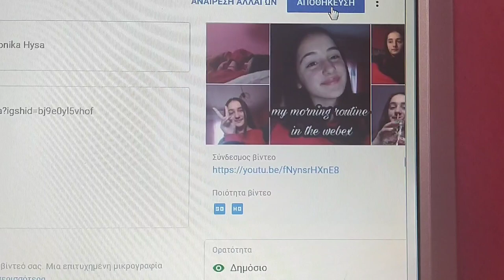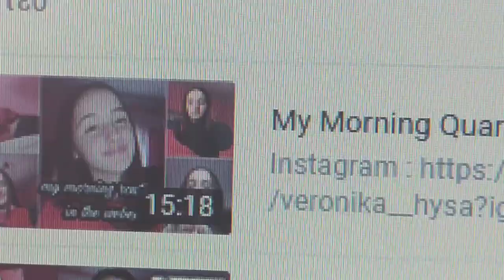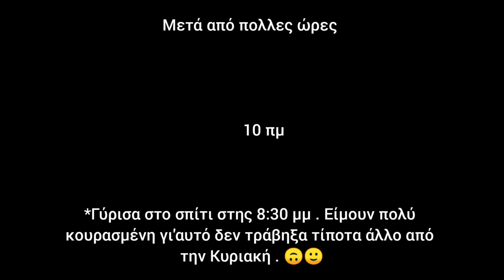Vlog - Η καθημερινότητα μου | Veronika Hysa